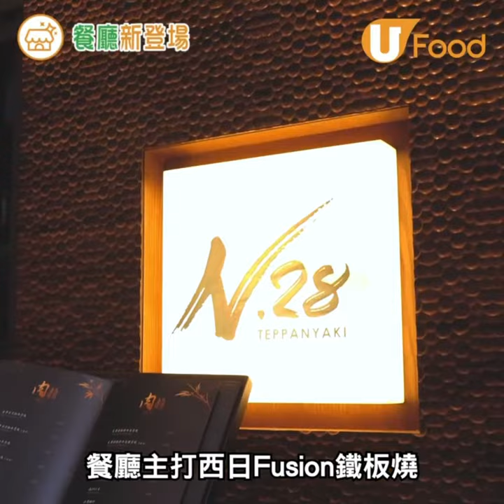【識食攻略】尖沙咀西日Fusion鐵板燒 午市套餐$188嘆大蝦拼燒牛肉／日本金賞和牛／鮑魚海膽黑松露釜飯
主打西日Fusion鐵板燒的「N.28 TEPPANYAKI」正式登陸尖沙咀！餐廳全數選用日本空運直送食材，主打主打日本金賞米沢和牛、日本蝦夷鮑魚、鮑魚海膽黑松露釜飯等矜貴食材。另外也有抵食午市套餐，價錢由$188起，CP值都幾高~